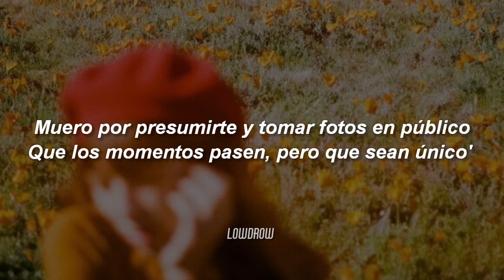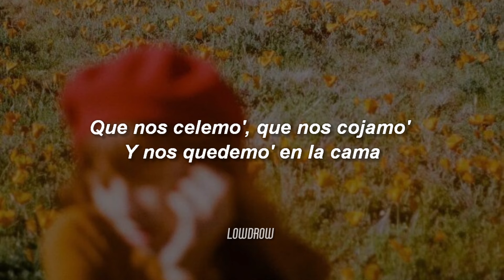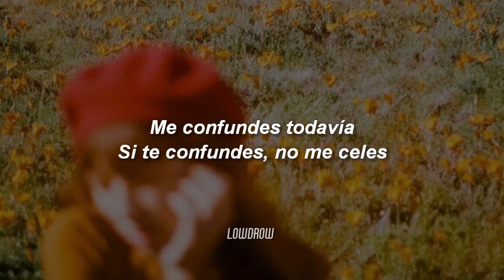Boza, Beelé - Qué Prefieres ❤️|| LETRA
🎵 Boza, Beéle - Qué Prefieres?

“Qué Prefieres?”

Te quiero cerca, pero estas distante
Tu no quieres y ya mala mía, Pero que nadie sepa ya no es tan interesante
Ye, tan interesante, Todo el mundo sabe lo de nosotros
Y a mí no me importa que todo el mundo hable sobre nosotros
A la shit corazones rotos
Me confundes todavía, Si te confundes, no me celes
Dime bien mai que tu quiere, Tu quiere sexo o en verdad me quiere
Respóndeme tu que prefiere, Mi cabañita o los hoteles
Si te confundes no me tires, Que yo dejo a las miles que tengo
Mami esto es único, Y en lo único que no panda el cunico
Muero por presumirte y tomar fotos en publico
Que los momentos pasen pero que sean únicos
Como esta canción en un acústico, Somos dos chamaquitos
Que al parecer no estamos listos, Dime si tiene miedo que te espante los culitos
Por eso es que prefiere que seamos noviecitos, Quiere tenerlo escondidito
Si todo el mundo sabe lo de nosotros,
Y a mi no me importa que todo el mundo hable sobre nosotros
Porque para nadie es un secreto, Tenemos un decreto
Tu lado, yo mi lado, Pero una falta de respeto
Que no celemos que nos cojamos y nos quedemos en la cama
Cuando lo normal es que tu te vayas después de tres polvos
Ahora perdemos la cuenta y es muy obvio
Nos decimos te amo cuando nos pasamos de trago
Pero borracho nadie miente Y me parece extraño
Que yo Tenga fantasías contigo, Y que tu conmigo piensas lo contrario
Pero lo que piensa no es lo mismo que se siente
Beba, Sálvese quien pueda, Porque aunque te quiera
Mami lo que piensa no es lo mismo que demuestra
Por ti

Boza Beéle - Qué Prefieres?, Boza Beéle - Qué Prefieres?  Letra Lyrics

LowDrow